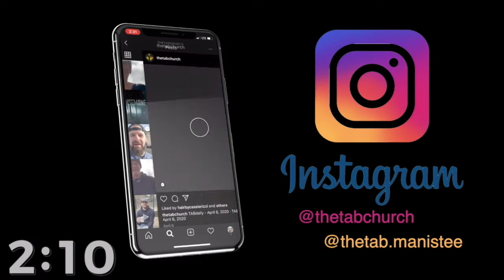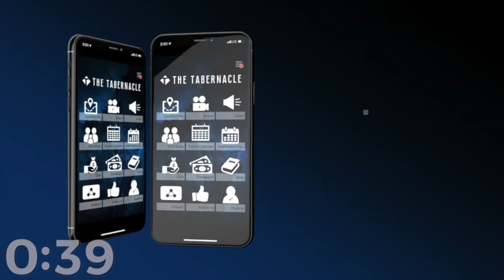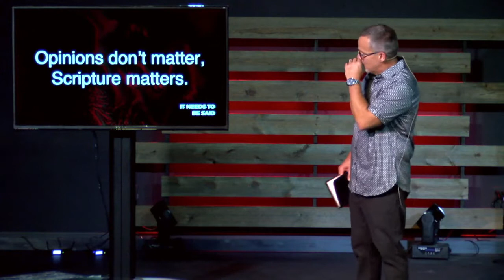It Needs To Be Said: Scripture Matters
Culture increasingly believes that truth is relative and “everyone is entitled to their opinion.” Although this may be true for personal preferences, it cannot be true for truth-claims about God, faith and moral standards. What the Bible says matters more than my opinion.